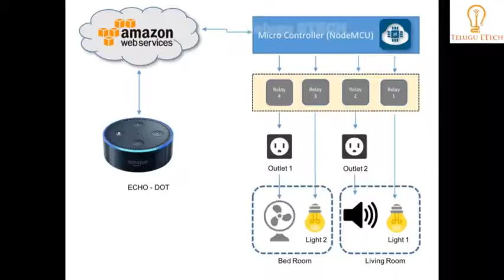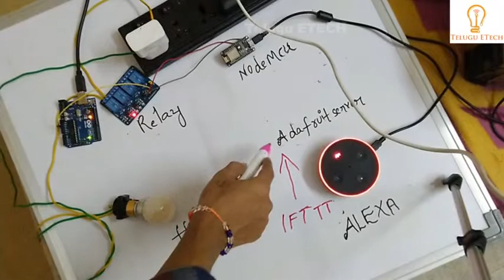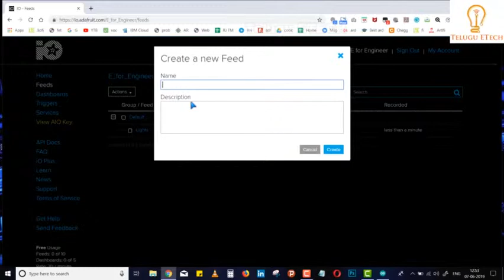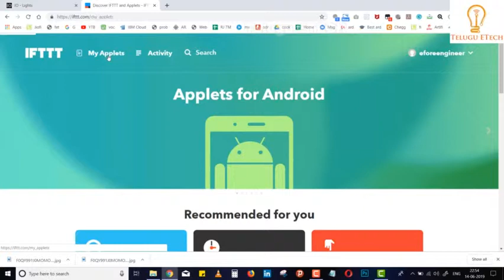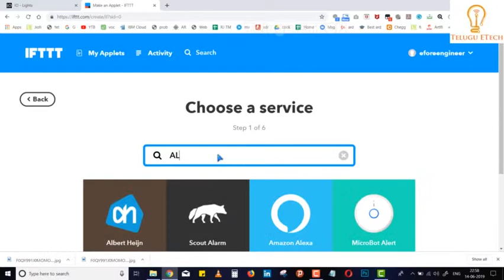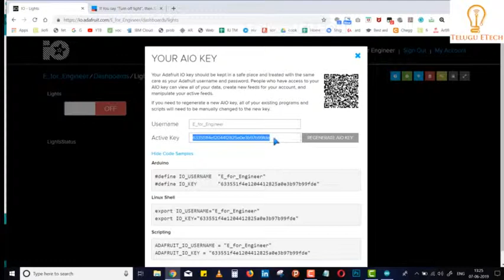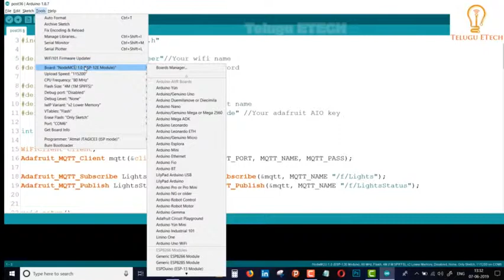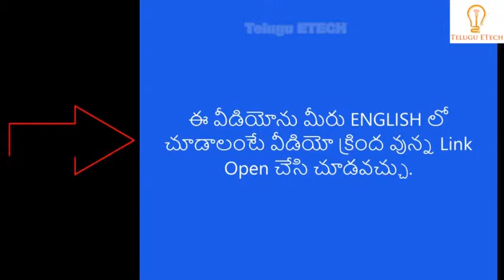Home Automation by using Alexa in Telugu||Voice based Alexa Home Automation in Telugu||IOT in Telugu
మీ ఇంటిని మీ వాయిస్ తో ఎలా కంట్రోల్ చేయాలో సులభంగా నేర్చుకోండి.

ఈ వీడియో ద్వారా మన Voice  తో మన ఇంట్లోని అన్ని Electrical & Electronics వస్తువులను ఎలా కంట్రోల్ చేయాలో...చాల సులభంగా నేర్చుకుంటాం. దీని ద్వారా మీరే మీ ఇంటిని అతి తక్కువ ఖర్చుతో Home Automation చేయవచ్చు